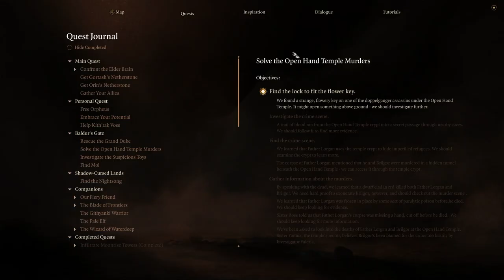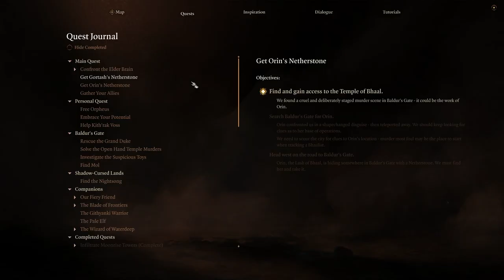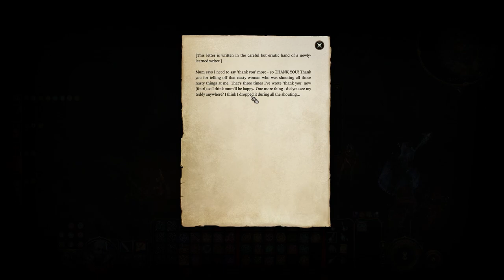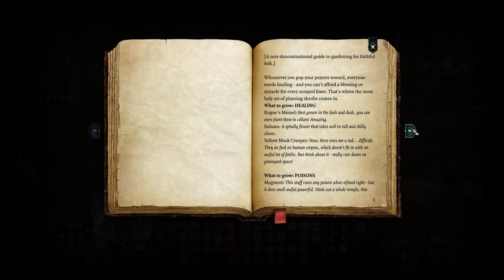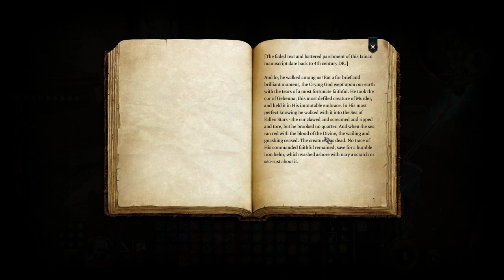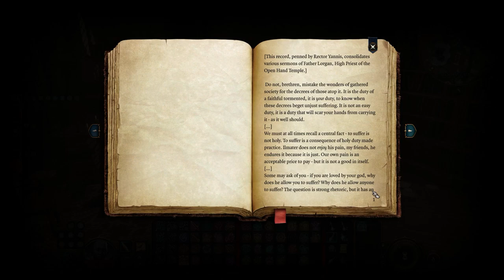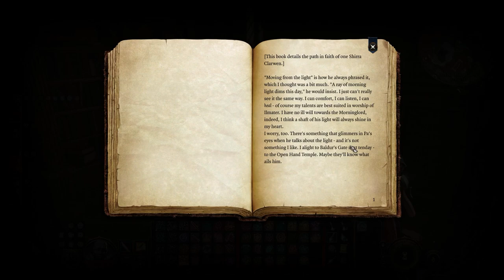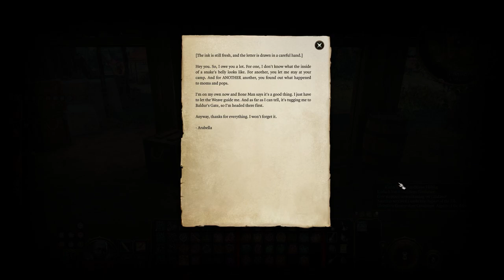Let's Play Baldur's Gate 3 [Part 128]: Just a Buncha Weirdos :D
Our friends have a bit of an (understandable) crisis at the thought of shapeshifters getting around, and we also get a legitimately cool amount of in-game religious lore!